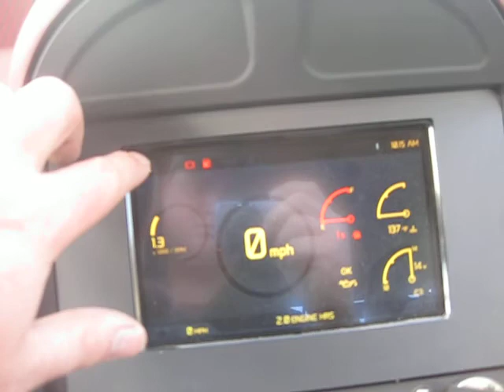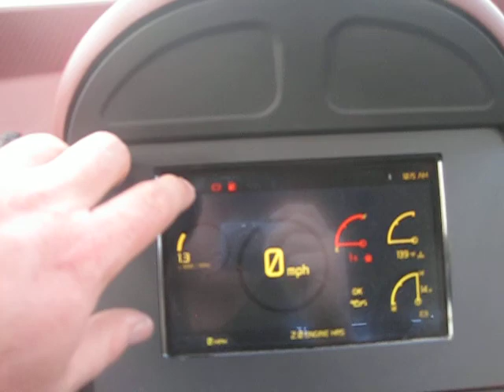2017 ODES DOMINATOR ZEUS X4 800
Incredible machine with a ton of outstanding accessories that come standard. This unit has everything you can possibly think of such as Zues touch screen gps display, 3500 pound winch on both ends of the unit with wireless remote controls, 2 led light bars, vi-lock suspension system, heavy duty doors, tuck away windshield, roof, electric tilt dump bed, and many more great features. These units come with a two year factory warranty. Give us a call today and we will set you up on a test drive. Here at Lone Star Truck and Equipment we pride ourselves on making your experience here with us the best you could possibly have.

This unit will compete with any brand out there Polaris, Kawasaki, Arctic Cat, Yamaha, and many more. Give us a call today and we will set you up on a test drive.

2017 ODES UTVs Dominator XLT 4 800 cc Zeus Touch
TRAIL TRACKING, GPS AND BLUETOOTH
Features may include:

5 BUCKET SEATS
The X4 comes standard with 5 full size bucket seats allowing you to fit 5 full size riders with ease. No more cramping trying to fit 5 riders.

LOCKABLE STORAGE BOXES
Both Dominator X2 and X4 have locking tool boxes on each side of the bed to keep those valuable tools and equipment safe.

Vi-LOCK SUSPENSION
All Dominator X models come equipped with the all new patent pending Vi-LOCK Suspension and UPGRADED Heavy Duty A-Arms

15" WHEELS
Our 29" 6-Ply Tires wrapped around our aggressive 15" Aluminum Off-road wheels allows you to tackle any terrain with no problem.

Price: $14,895